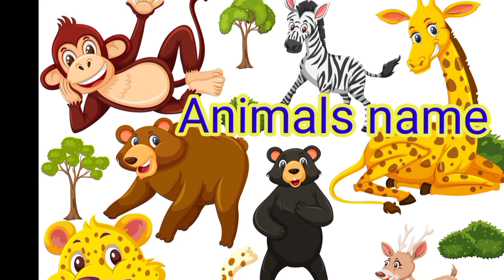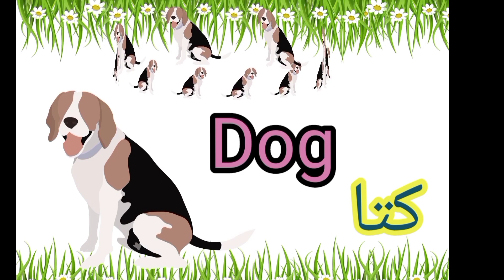learn animals name in Urdu and moreجانورکےنام for kids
Animals name
# viral video